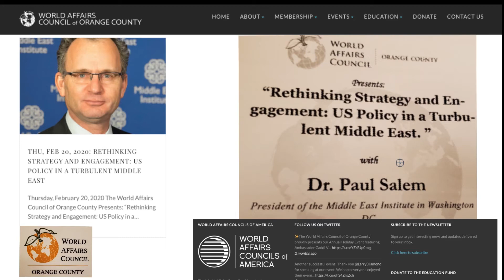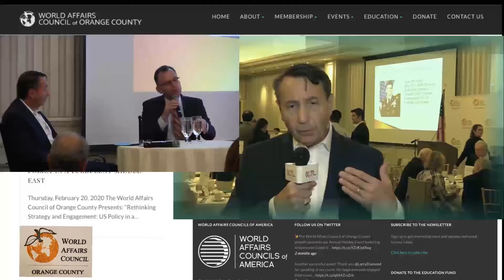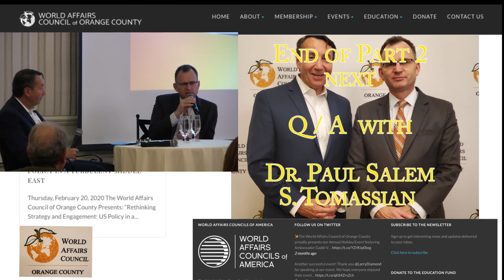1- Serge Tomassian Intro & Dr P. Salem complete talk at WAC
An Evening Event featuring Dr. Paul Salem, Ph.D. Harvard
Orange County’s Premier Forum on World Affairs
A video production by OCTV - Alex Bolourchi Executive Producer

President of the Middle East Institute, Washington DC Writer, and Founding Director of the Carnegie Middle East Center The World Affairs Council is proud to present an exciting program on “Rethinking Strategy and Engagement: US Policy in a Turbulent Middle East in Crisis”, by a true expert on current US policy in that conflict prone region: Paul Salem Ph. D., President of the prestigious Middle East Institute based in Washington DC.

We are part of the World Affairs Councils of America, a nonprofit and nonpartisan national organization based in Washington, DC. Its mission, which remains its primary goal, is to educate and inform its members and community citizens on important and critical issues concerning world affairs.
We on the council approach these multifaceted issues by presenting excellent and renowned speakers, including experienced diplomats and ambassadors, former heads of state, foreign ministers, high-level government officials, prominent journalists and writers, and top military and intelligence officials. A careful review of speakers who have addressed the council reveals the high caliber of interesting and relevant programs members and guests enjoy.